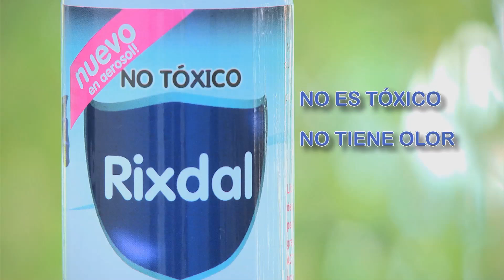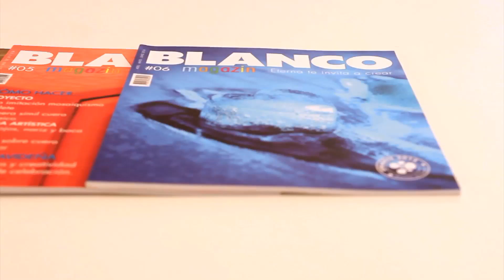ManosalaObraTv- Programa 69 - Herminia Devoto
Mabel Blanco pinta flores al oleo- Magnolisa Japonesa - Pintar en tela - Almohadon - Ana Maria Paravic - Monitor Artistica -
Resinas al agua - Propart